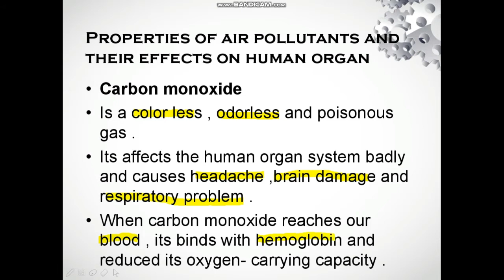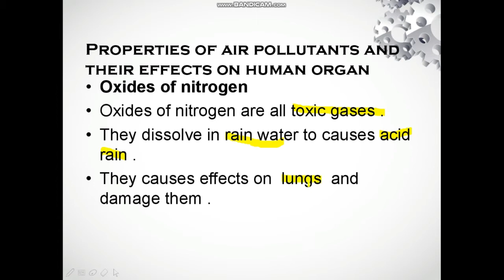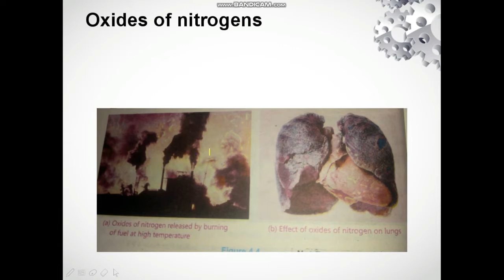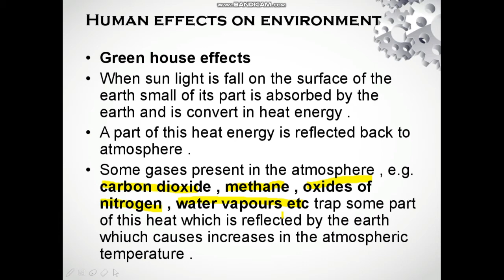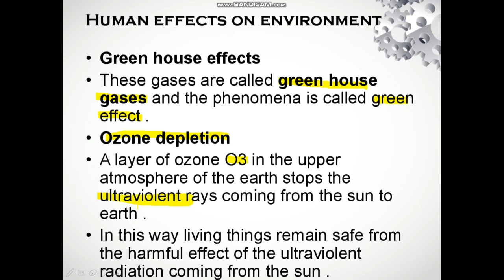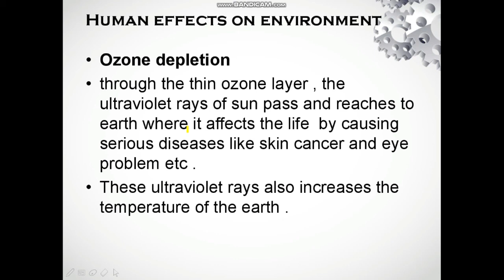properties of air pollution their effects on human organ,carbon monoxides, effects of human on envir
the concept you want